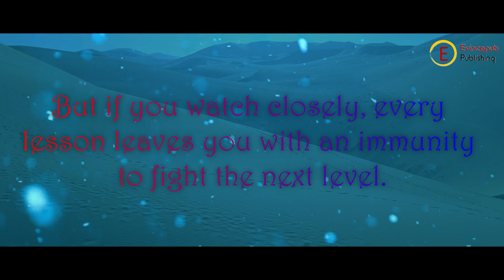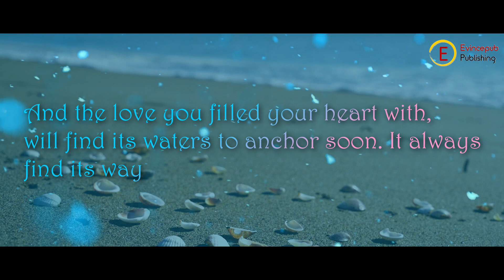Dilemmatic | Book Video Trailer | Fouz فوز | Evincepub Publishing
Drawn from real and imagined people and situations, the poems vary in size, form and tone. Truly written at different times, when in diverse moods, they reflect slices of life experienced. Most of the poems in this book seems to stem from a happy and peaceful person.

Dilemmatic, a collection of 120 poems, are divided into 5 parts. Each poem has illustration done by the poet which are either inspired from several sources or purely poet's own imagination. The poems are arranged in a way starting from fall, heal, survive, grow and love.